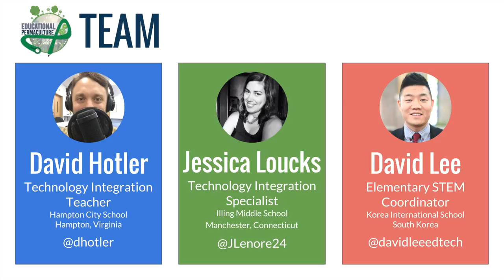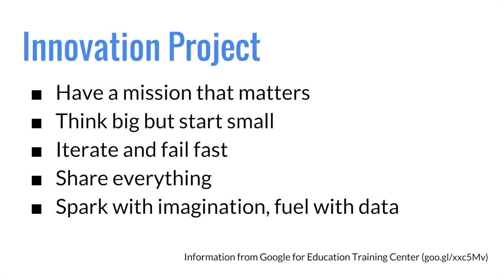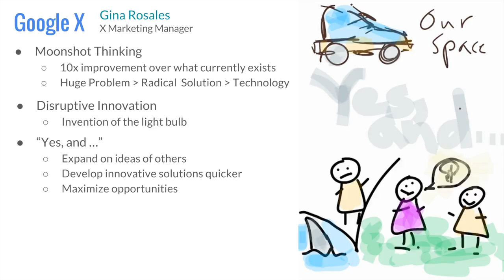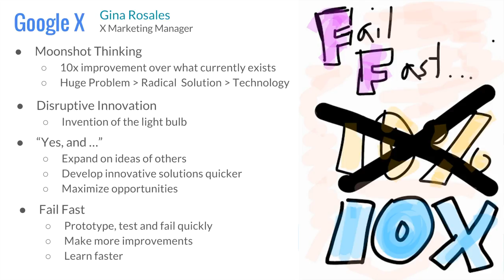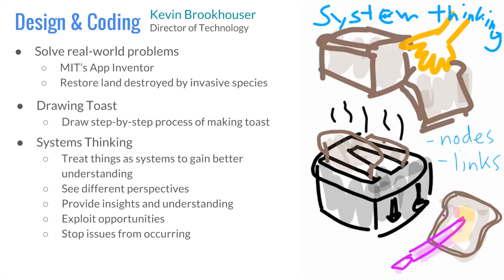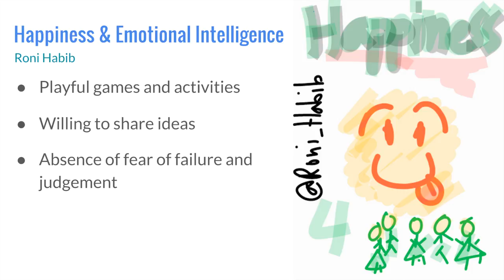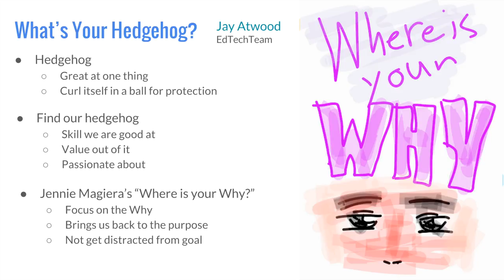Google for Education Innovator Academy Sketchnotes (Part 1)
The 20 Time Project